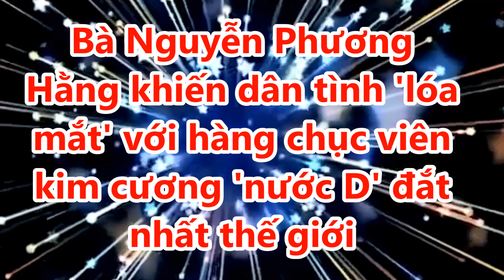' Bà Nguyễn Phương Hằng khiến dân tình 'Lóa Mắt' Bộ Sưu Tập Kim Cương Cân Ký đắt Đỏ